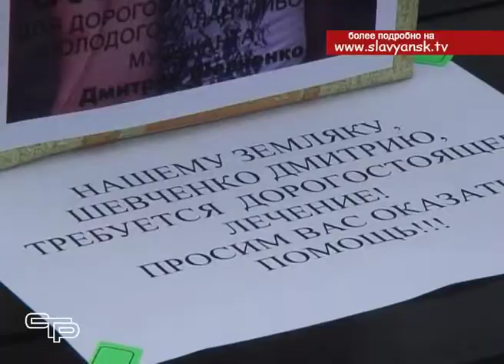Дмитрию Шевченко, очень нужна помощь